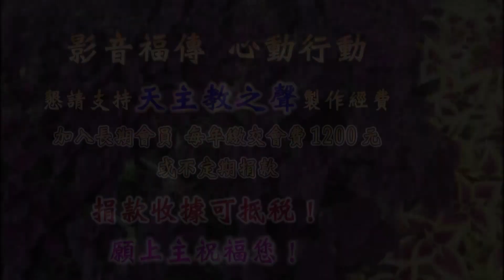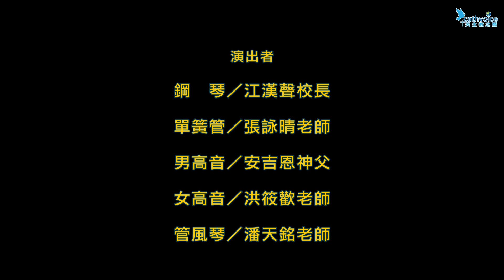救主之母--慶祝輔大創校97周年暨校慶迎接聖誕 聖誕音樂饗宴 (下) 共二集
時　間：2022/12/21
地　點：淨心堂二樓大聖堂
演出個人：鋼　琴：江漢聲 校長
　　　　　單簧管：張詠晴 老師
　　　　　男高音：安吉恩 神父
　　　　　女高音：洪筱歡 老師
　　　　　管風琴：潘天銘 老師
演出團體：台北聖樂團
　　　　　輔仁大學聖樂合唱團
指揮：李珮琨 老師
　　　王仲安 老師
伴奏：盧主芬老師
長度：44分02秒
主辦：輔仁大學校牧室暨宗教輔導中心
錄影：天主教之聲
後製：光啟社

演出曲目：
1. David H. Williams (1919-) : Prelude on “Veni Emmanuel”
    管風琴：潘天銘老師
2. César Franck (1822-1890) : Panis Angelicus
    男高音：安吉恩神父
3. Adolphe Charles Adam (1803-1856) : O Helga natt!
   女高音：洪筱歡老師
   George Frideric Handel (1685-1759) ：神劇《彌賽亞》Messiah 選曲
4. Behold, a virgin shall conceive and bear a son
5. O thou that tellest good tidings to Zion
6. For unto us a Child is born
7. There were shepherds abiding in the field 15. Glory to God in the highest
    台北聖樂團 指揮：李珮琨老師 伴奏：盧主芬老師